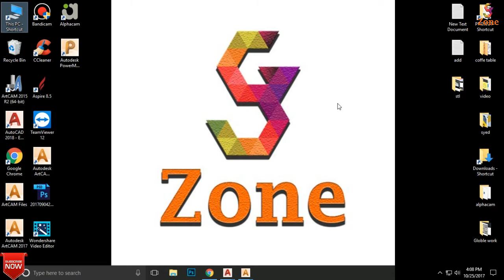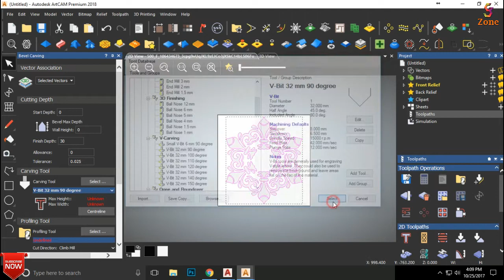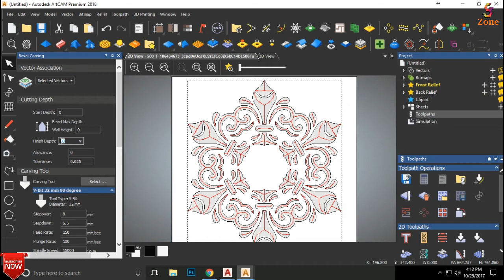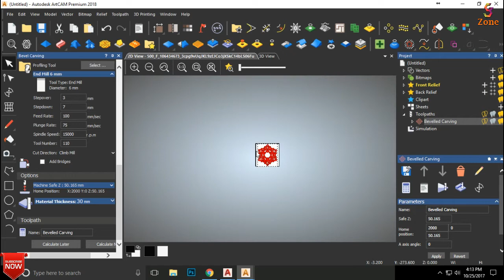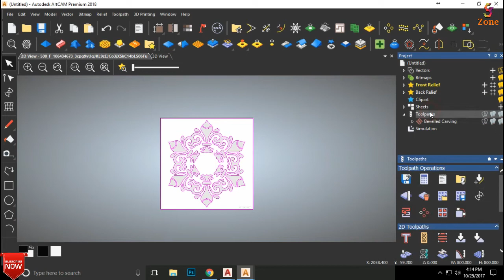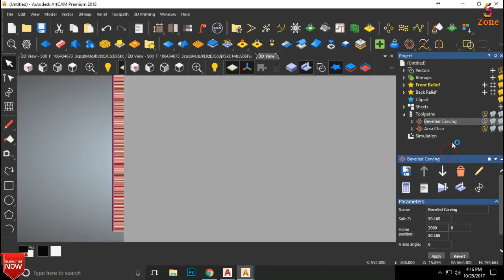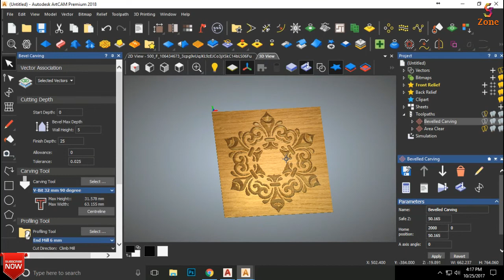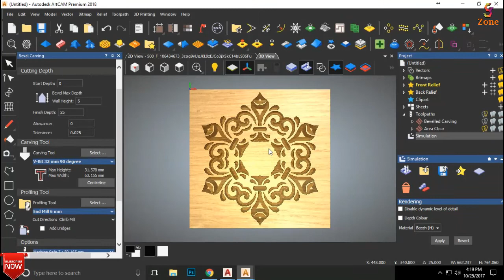How to Create Bevel Carving Toolpath | ArtCam 2017 Tutorial Part 7 in Hindi